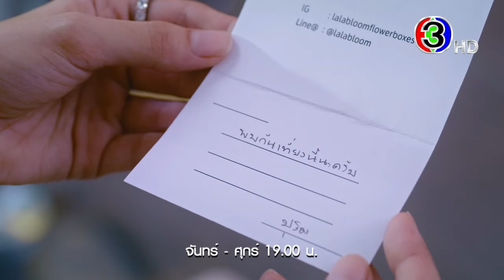มาตาลดา EP.4 คืนนี้ 19.00 น. | 3Plus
"ดูละครย้อนหลัง" เรื่อง มาตาลดา กดลิงก์นี้ได้เลย สำหรับสมาชิก 3Plus Premium สามารถดูละครย้อนหลังได้ไวก่อนใคร ไม่ต้องรอ! และดูได้แบบต่อเนื่องโดยไม่มีโฆษณาคั่น

มาตาลดา ออกอากาศ ทุกวันจันทร์ - ศุกร์ เวลา 19.00 น. TV : ช่อง3 กด 33

 "เพราะทุกคนมีพลังวิเศษในตัวเอง" เรื่องราวของ มาตาลดา หญิงสาวแสนซื่อ มองโลกในแง่ดี และหลายคนคิดว่าเธอเพี้ยน กับคุณหมอปุริม ผู้ที่สังคมมองว่าแสนเพียบพร้อม ทั้งที่ความจริงแล้วเขาอาจขาดมากกว่าใครหลาย ๆ คน เธอและเขาได้มาพบกันและต่างก็เข้ามาเติมเต็มหัวใจของกันและกัน

นำแสดงโดย : เจมส์ จิรายุ, เต้ย จรินทร์พร, ริว วชิรวิชญ์, อแมนด้า ออบดัม, ต้น อาชว์, ชาย ชาตโยดม, ป๋อมแป๋ม นิติ, โกโก้ กกกร, มิ้น มิณฑิตา, ปุ๊กกี้ ปวีณ์นุช, แจ๊บ เพ็ญเพ็ชร, เฟรช อริศรา, กชกร นิมากรณ์

ผู้ประพันธ์โดย : ณัฐณรา
บทโทรทัศน์โดย : Script Maker
กํากับการแสดงโดย : เหมี่ยว ปวันรัตน์ นาคสุริยะ
ผู้ผลิตโดย : บริษัท เมคเกอร์ วาย จำกัด (Maker Y co.,Ltd)
ควบคุมการดำเนินงานโดย : จ๋า ยศสินี ณ นคร

ถ้าฉันเปิดโหมดรักให้กับหัวใจ | จิรายุ ตั้งศรีสุข
ใครจะรู้ (cover version) | อแมนด้า ชาลิสา ออบดัม